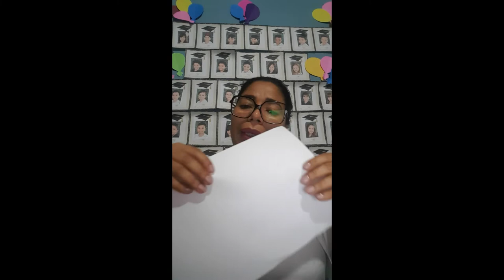Hora da História - História de Papel